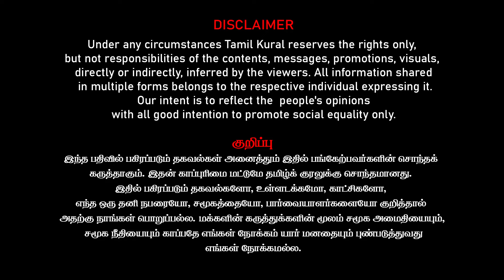Vijay - தவெக பயிலரங்க கூத்து! VIBE செய்த ரசிகர்கள்! மாநாடு அரங்கில் ட்விஸ்ட்! TVK Maanadu | Umapathy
தவெக பயிலரங்க கூத்து!| VIBE செய்த ரசிகர்கள்!| மாநாடு அரங்கில் ட்விஸ்ட்!| TVK Maanadu|Vijay| Umapathy